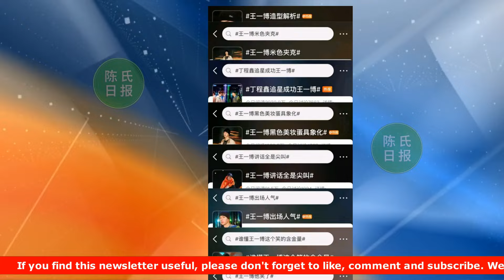【陈氏日报1月20日】《央视》评价#肖战 一针见血！属于力量和美感“结合体”，完美无缺。肖战《藏海传》父亲选角曝光！王一博 现身街舞6总决赛，承包了热搜榜#xiaozhan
《央视》评价肖战一针见血！属于力量和美感“结合体”，完美无缺
肖战《藏海传》父亲选角曝光！被誉不老顶流男神，和肖战强强对话
王一博现身街舞6总决赛，承包了热搜榜，满场绿海人气好高